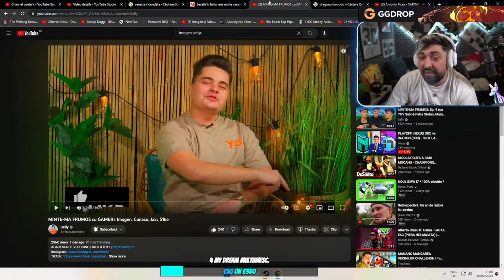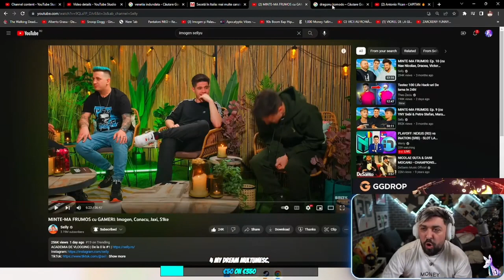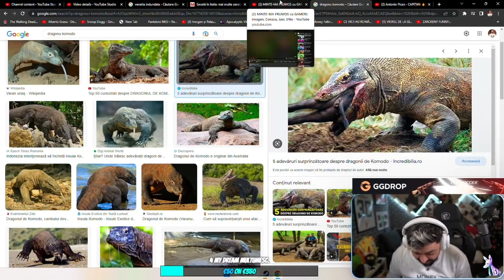Imogen reactioneaza la MINTE-MA FRUMOS cu GAMERI:ImoGen, Conacu Jaxi, S1ke !!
Canalul lui imogen :@imoGen30 @iimogen3092
Canalul lui Conacu :@ConacuCoinescu @conacuGAMING
Canalul lui Jaxi: @jaxi
Canalul lui S1ke: @S1KExD @S1KEv2
Canalul lui Selly: @Selly